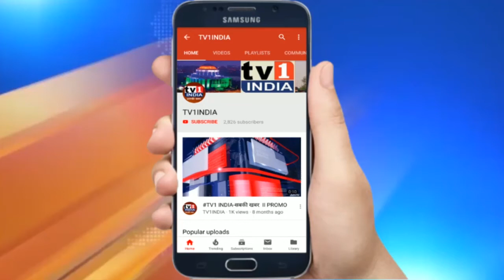उत्तराखंड में अंतर्राष्टीय टेक्नो सेमिनार का शुभारंभ | CM त्रिवेंद्र सिंह रावत ने किया उद्घाटन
उत्तराखंड में 2 दिवसीय अंतर्राष्टीय टेक्नो सेमिनार का शुभारंभ | सीएम त्रिवेंद्र सिंह रावत ने किया उद्घाटन | शुक्रवार को उत्तराखंड के जीबी. पंत इंस्टीट्यूट ऑफ इंजीनियरिंग एंड टेक्नोलॉजी में दो दिवसीय अंतर्राष्ट्रीय सेमिनार का शुभारंभ हो गया है । मुख्यमंत्री त्रिवेंद्र सिंह रावत ने सेमीनार का उद्घाटन करने के बाद कहा कि देश इस समय विषम परिस्थितियों से गुजर रहा है ऐसे में टेन्नोलोजी को प्रोत्साहन देना जरूरी हो गया है. उन्होंने कहा कि आज टेक्नोलोजी के उपयोग से कामकाज में जितनी पारदर्शिता बढ़ेगी नागरिकों को उतनी ही गतिमान सेवाएं उपलब्ध होंगी.